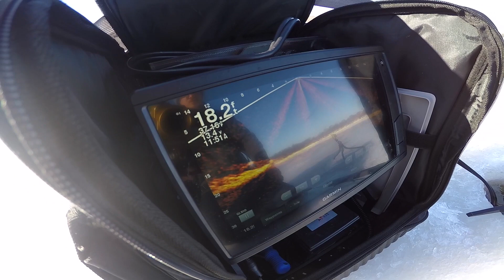Early Ice Fishing With CUT BAIT For BIG FISH!!! (SURPRISE End Catch)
Out ice fishing with Josh, Jor-Dan and a special guest!! Come along with us while we target HUGE FISH through the ice!

Will I show up the guys once again? Watch to find out! More videos to come.